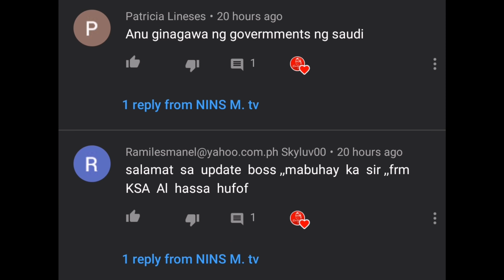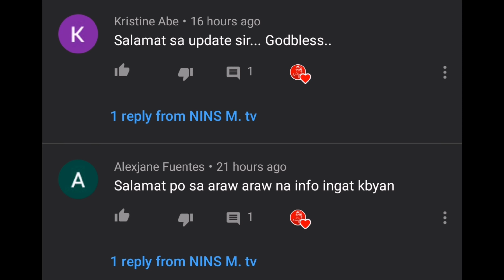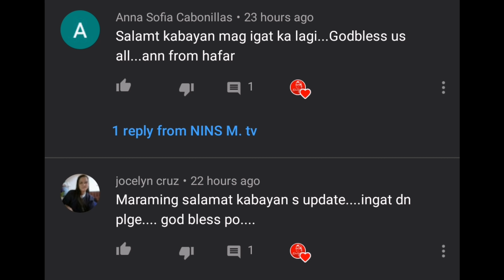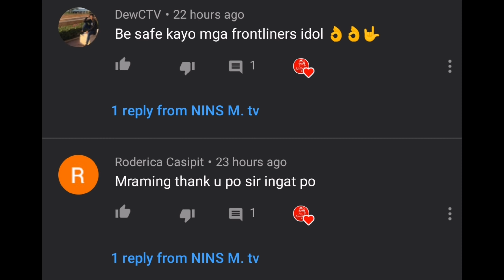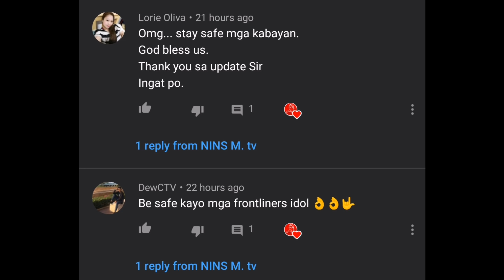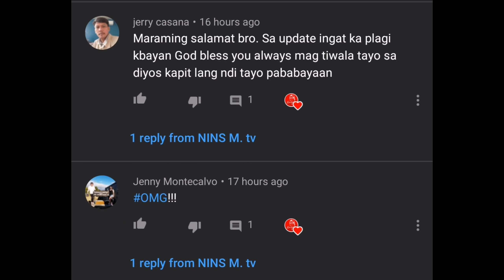MAINIT NA BALITA: KAUNA-UNAHANG BINAWIAN AT PINAKAMATAAS NA NAIDAGDAG SA BILANG